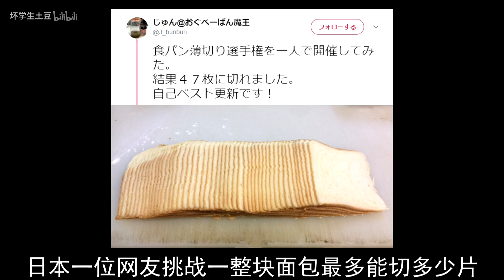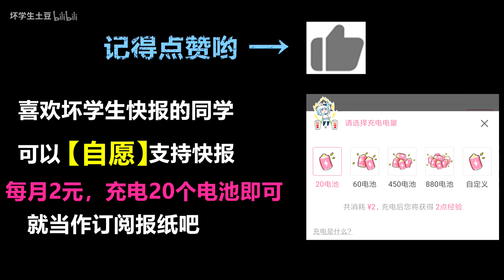肯德基推出新品，咸蛋黄鲜肉粽【坏学生快报第345期】